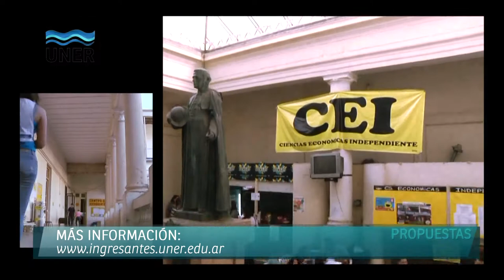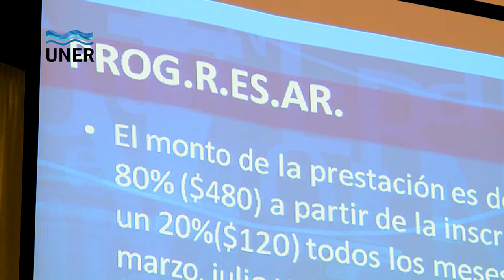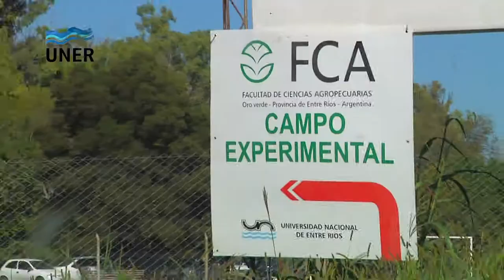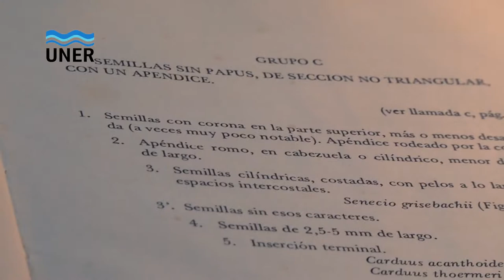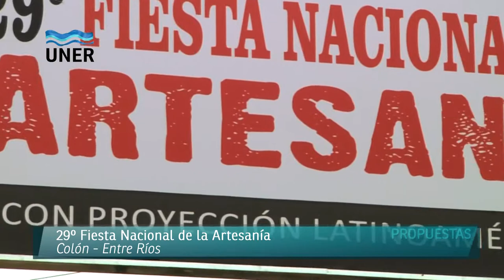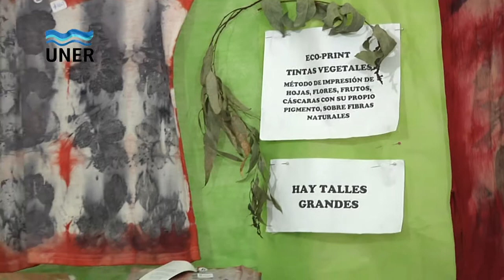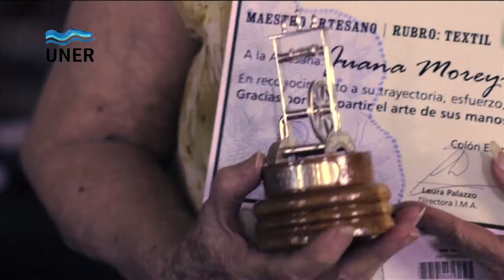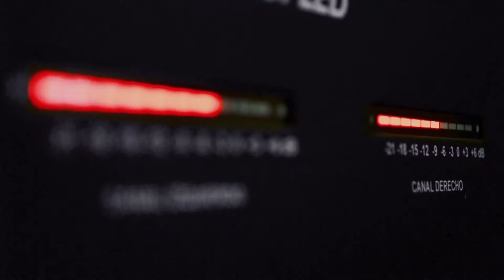PROPUESTAS 01 2014